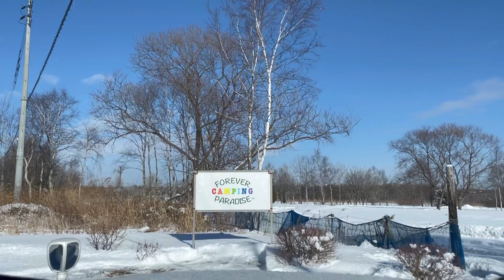【北海道キャンプ】Forever camping paradise フォーエバー キャンピング パラダイス ー14℃の中 おとなのまきちゃん でぬくぬくキャンプ hokkaido camp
今回は　千歳市にあるキャンプ場での本年度初キャンプの動画になります。

使用楽曲

ミュージシャン: DaFox